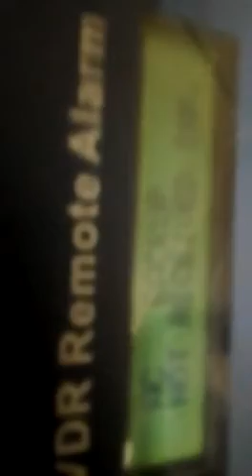SVDR- HMT-S100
MARINE SEA SERVICE
(A Complete Marine Service Company)
SERVICE PORT: Chittagong, Mongla, Kutubdia, outer Anchor & OPL
Dear Sir/Madam.
With Due To Respect That MARINE SEA SERVICE Ship Supply/Service & Repair/Ship Scrap Material Buyer Company In Chittagong And Mongla Port, Bangladesh.

SUPPLY (ALL KINDS OF MARINE SUPPLY):
1. Deck store, Engine store, Cabin store
2. BUNKER & LUBE OIL: (MGO, IFO, MDO) (Castrol, Shell, Mobil, Mani Engine, Hydraulic And Slender Oil)
3. FRESH PROVISIONS: Fresh fruit , Vegetable , Meat , Bonded store
4. BRIDGE ITEM: Gyro Compass, Auto Pilot, Voice Data Recorder And Communication Item.
5. SAFETY ITEMS: Life Boat/ Life Raft (All Class) Annual Servicing With Certificate. (Lsa & Fsa)
6. WIRE ROPE: Diameter 2mm-90mm, Thimble, Clip, Socket.
7. MOORING ROPE: Polypropylene, Pp Rope, Etc
8. ANCHOR, ANCHOR CHAIN: Shackle, Swivel.
9. PUMPS: Oil Pump, Bilge Pump, Crane Pump, Sewage Pump, Boiler Feed Pump, Sea Water Pump,     Hydraulic Pumps: Gear Pump, Vane Pump, Piston Pump Etc.
10. LASHING MATERIALS: Turnbuckle, Midblock, Twist Lock, Turnbuckle, Etc.
11. DECK HARDWARE: Store Such As IMPA And ISA
12. DECK MACHINERY: Winch, Grab, Crane, Etc
13. LADDERS: Gangway Ladder, Extension Ladder, Accommodation Ladder, Etc

MARINE SPARE PARTS, SUPPLY, INSTALLING AND EXPORTS:
1. MAIN ENGINE SPARE PARTS:
MAN B&W: 6L60MC, 6L60MCE, 6L50MC, 6L35MC, 6L70MC, 6L80MC
              SOLZER: RTA84, RTA 76, RTA58, RTA62, RTA45
              Such As Cyl. Liner, Cyl. Cover, Piston Crown, Piston Ring, Nozzle Etc.

2. AUXILIARY ENGINE:
DAIHATSU: DL- 20, 22, 24, 80, PS- 20, 26, 80,
YANMAR: 6N 280, 6N260, 6N21,T220, T240, T260, S165, S185
SULZER: 25/30ATL, 25/30, 25/30D. Original & OEM parts.

3. DIESEL ENGINE:
Zhenjiang Diesel (ZJMD), Shangxi Diesel(SXD), Henan Diesel(HD), etc. We can offer original & OEM (same quality as original ones) competitively: South Korea, German, Japanizes Maker are available.

SERVICE:
1. Chipping & Painting Works / Shore Crane Service
2.  Garbage/ Tank/ Hatch/ Ship Hull And Bottom Etc Cleaning With Certificate
3.  Discharging Slops And Sludge Oil / Cargo Inspection.
4.  Oxygen, Acetylenes, Freon, L.P.G Gas Refilling/ Servicing/Testing.
5.  Firefighting Equipment-Inspection/Testing/Survey/Servicing/Refilling

SHIP REPAIR OFFER AS FOLLOW:
1. Hatch Covers Repair/Inspections (Incl. Ultrasonic Testing By Certified Operators).
2. Ship Main and Auxiliary Engine Over-Hauling and Repair
3. Pumps/Compressor/All Pipes Lines/Steel/Over-Hauling and Repair.
4.  Repairing Of Navigational Apparatus /Radar/Vhf /Radio Transmitter /Echo Sounding
5. Under Water Hull/Ship Bottom/ Propeller Cleaning & Repairing
6.  Life Raft/Co2 System/Safety & Fire Fighting Equipment Servicing
7. Cranes/Grabs/Hydraulics/Boilers/Heat Exchangers Repair/Servicing
8.  Electrical/Automation/Cable Line Install/Repair/Servicing

Your Prompt Reply Will be highly Appreciated.

B. Regards-
MR. KING
General Manager
MARINE SEA SERVICE
HEAD OFFICE: SHARIPARA, PS+PO: PAHARTOLI, (FLORE NO: 02, ROOM NO: 09)-CHITTAGONG.
BRANCH OFFICE: MAIN ROAD, FLORE NO-11, PS+PO- MONGLA,BAGERHAT.
CHATTING:
SKYPE: marineseaservice
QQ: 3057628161